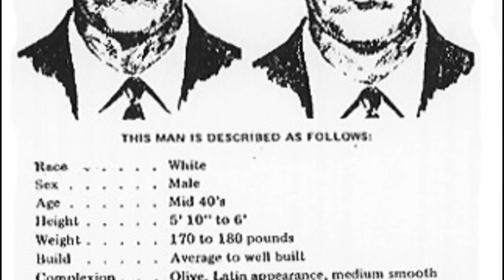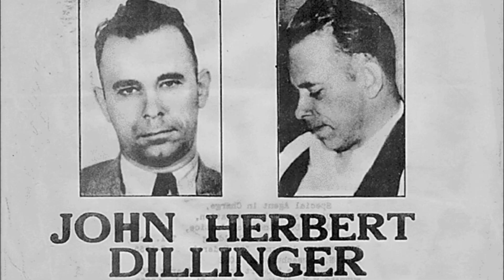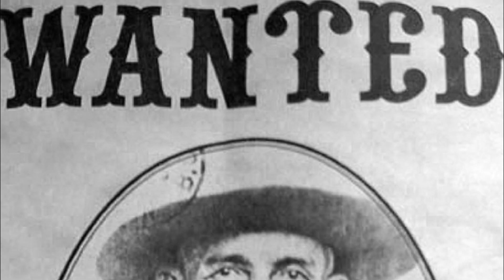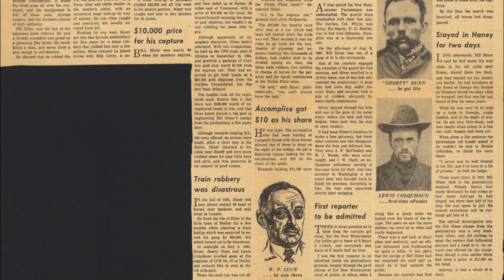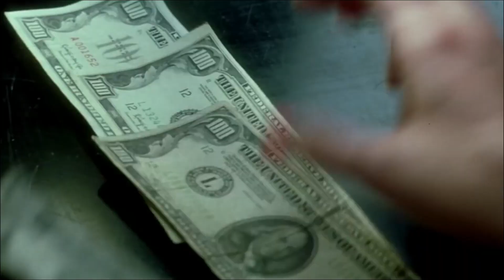"10 Criminals Declared Heroes by The Public."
"Hello everyone, and welcome to today's video, where we will be talking about 10 criminals who were declared heroes by the public. It's a strange and somewhat controversial phenomenon that has occurred throughout history, where certain individuals who have broken the law or committed crimes are revered and celebrated by a section of society. This is often due to a number of factors, such as charisma, rebellion against authority, or even sympathy for their actions.

In this video, we will take a closer look at 10 such cases, examining who these individuals were, what crimes they committed, and why they were seen as heroes by some. We will also explore the implications of such hero-worship and whether it is a healthy or dangerous trend.

Before we begin, it's important to note that we are not condoning or glorifying criminal behavior in any way. Rather, we are aiming to shed light on a cultural phenomenon that has occurred throughout history and continues to captivate our attention today.

So, without further ado, let's dive into the world of criminals who were declared heroes by the public."